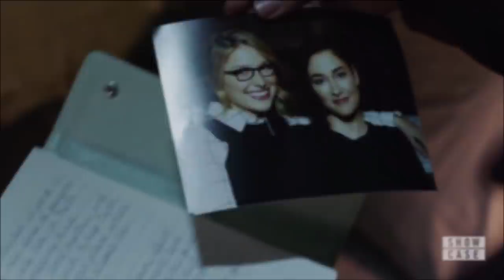Red Daughter REVEALED & Kara KIDNAPPED ENDING?! - Supergirl 4x20 Review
Red Daughter is revealed to Kara + what was that ending? ONLY 2 EPISODES LEFT OF SEASON 4!